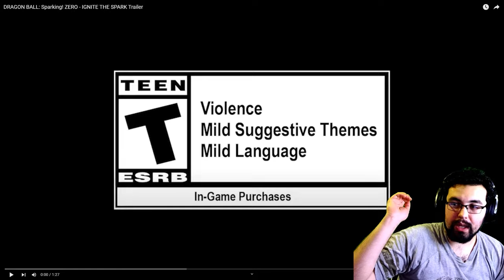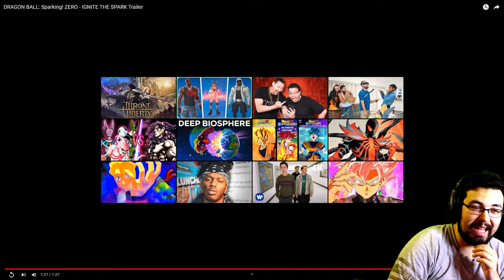THEY ARE COOKING!!! Dragon Ball: SPARKING Zero INTRO Reaction!!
Dragon Ball Sparking Zero IS... BEAUTIFUL Lets REACT